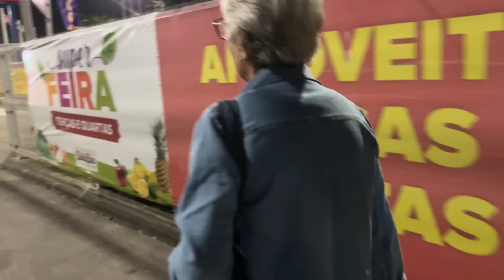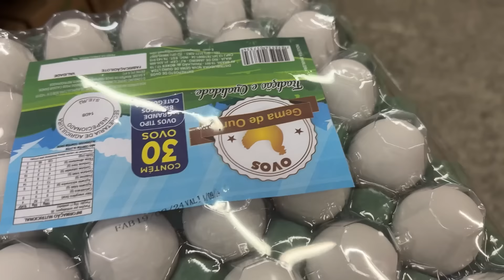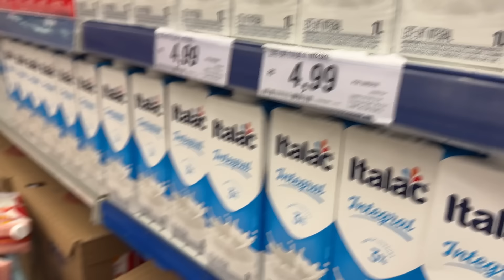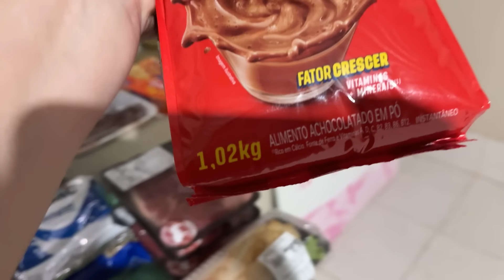VOLTEI NO MERCADO PRA COMPRAR MISTURA, FIZ LASANHA CONGELADA PRO JANTAR E MAIS…